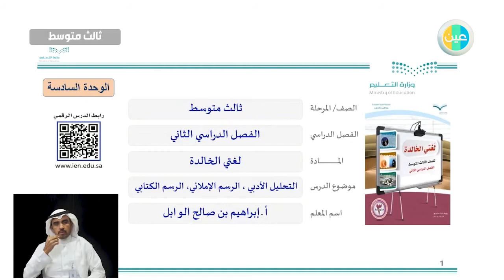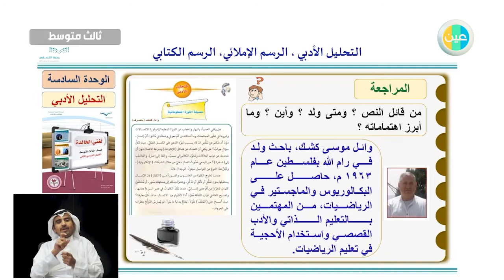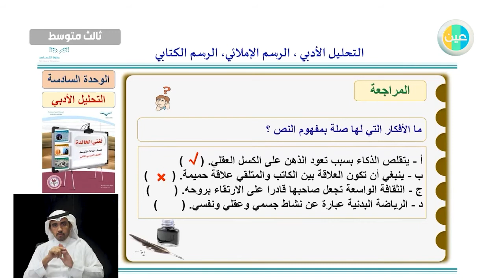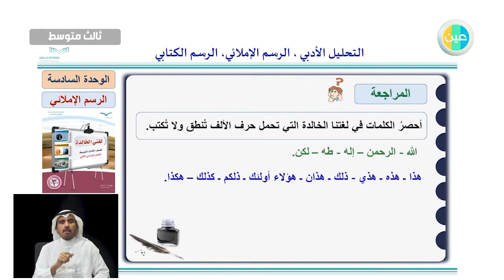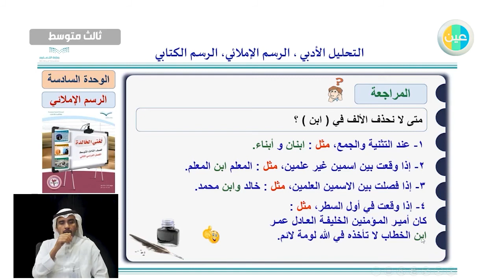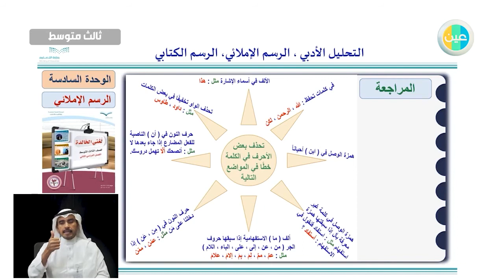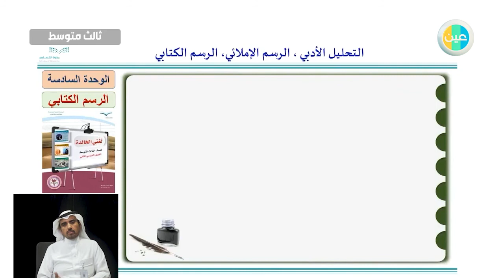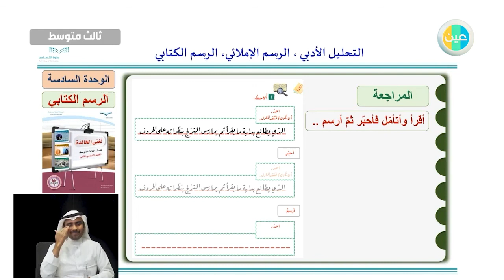دروس عين - التحليل الأدبي - الرسم الإملائي - الرسم الكتابي – لغتي الخالدة– الثالث متوسط